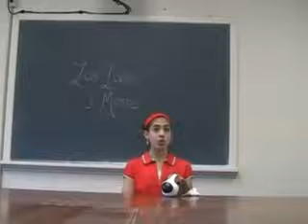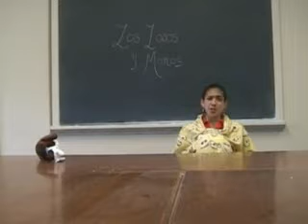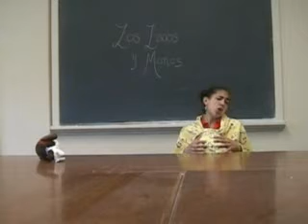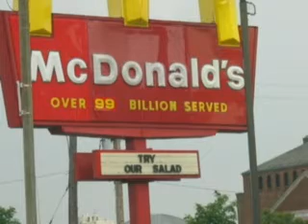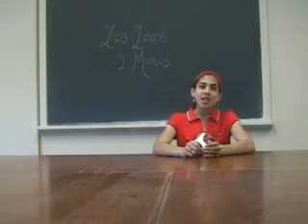CIta Ciega, Part I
A blind date show, "Los Locos y Monos," puts together some pretty interesting individuals for a good time.  Done for an intro Spanish class at Amherst College